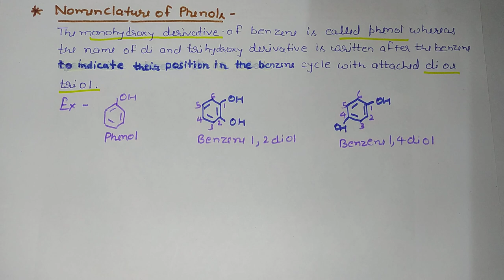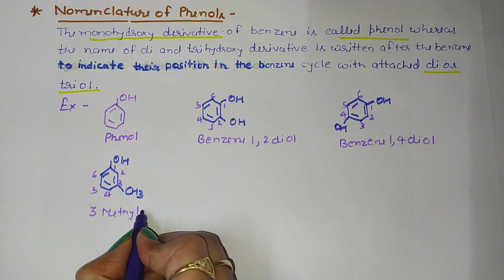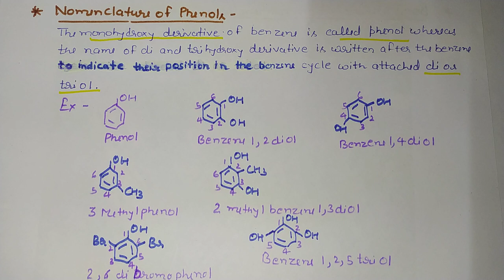IUPAC Nomenclature of phenols 1